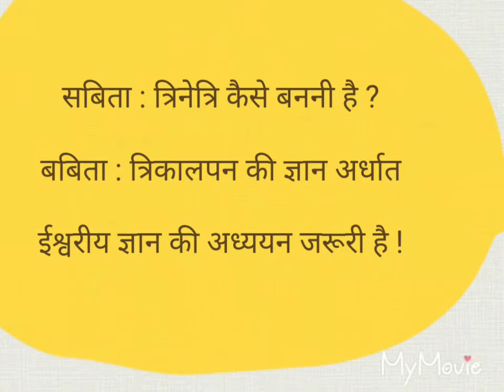नेत्र - तीनों कालों का *